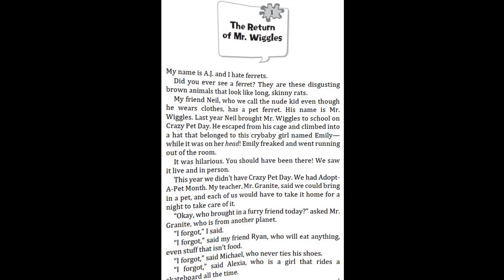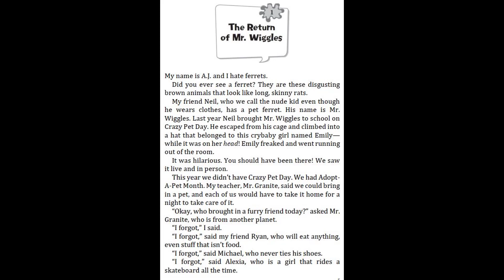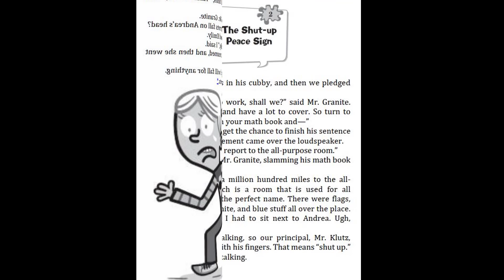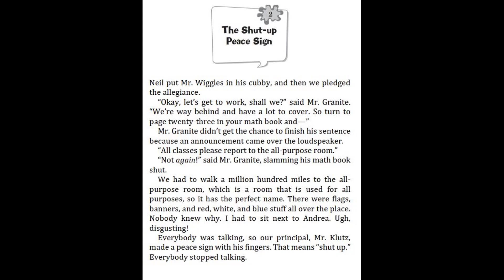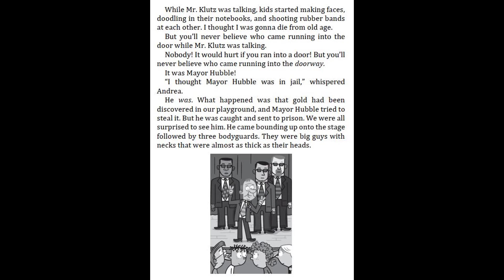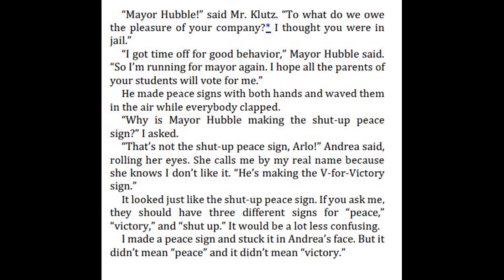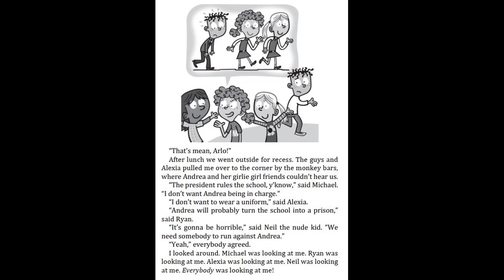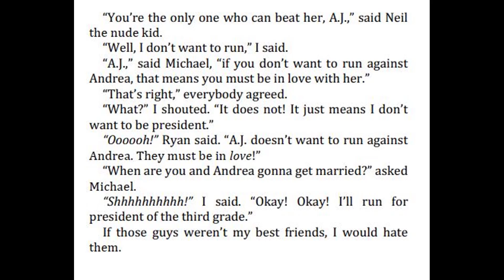My Weirder School #6 Mayor Hubble is in Trouble by Dan Gutman - Chapter 1 - 3 |Kids books read aloud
My Weirder School #6 Mayor Hubble is in Trouble by Dan Gutman - Chapter 1 - 3.

11. My Weird School Daze #11 Mr. Tony is full of baloney by Dan Gutman - Chapter 10 -11
11. My Weird School Daze #11 Mr. Tony is full of Baloney by Dan Gutman - Chapter 7 - 9
11. My Weird School Daze #11 Mr. Tony is Full of Baloney by Dan Gutman - Chapter 4 - 6
11. My Weird School Daze #11 Mr. Tony is Full of Baloney by Dan Gutman - Chapter 1 - 3